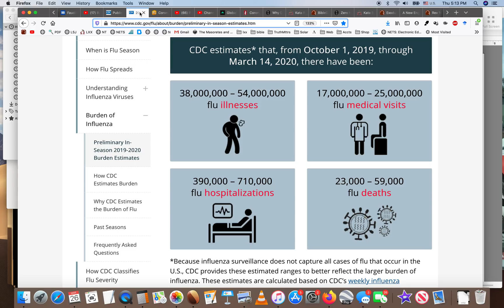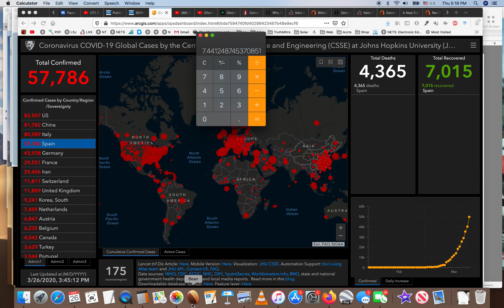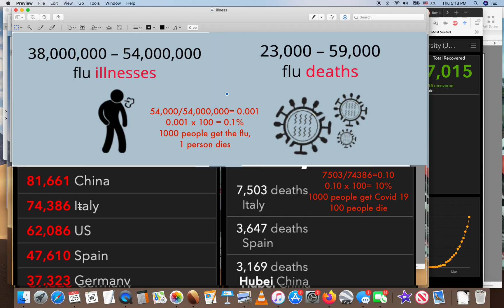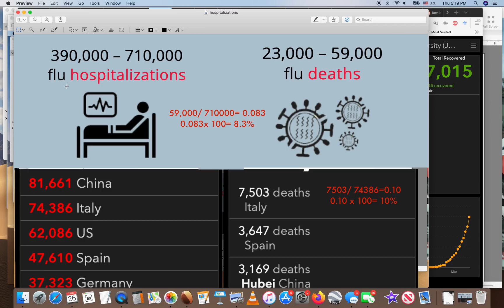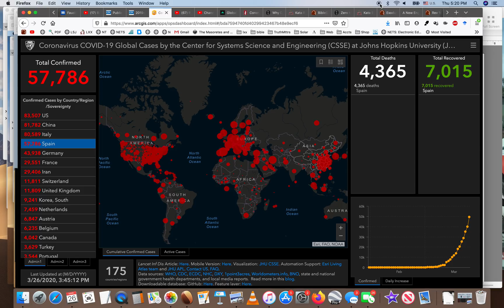Death Rate of Covid19 v Flu.. Apples to Apples. Let's take a look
A ton of channels have rightfully asked  "we don't shut down the country for the 59,000 people who died of the flu so far this year.. what is going on??"  I crunched some numbers from the CDC... let's take a look and see if we can't closer to apples to apples comparison.